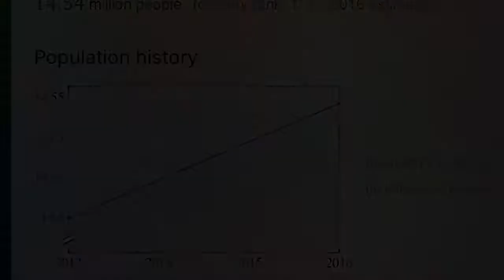Walking on the Streets of Dhaka! Vlog BD 06